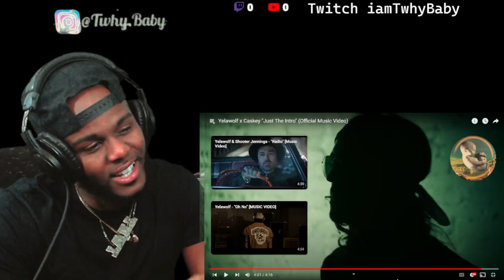Yelawolf Ft Caskey " Just The Intro " ( Official Music Video ) These Two Is A Dynamic Duo !! WTF